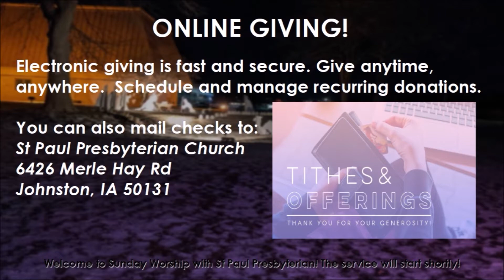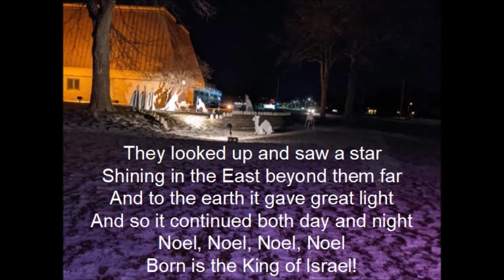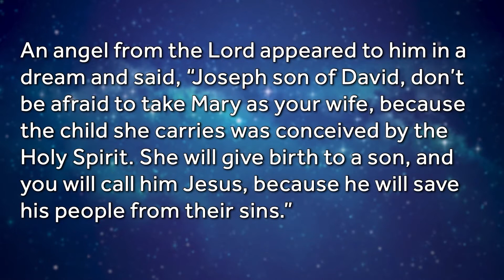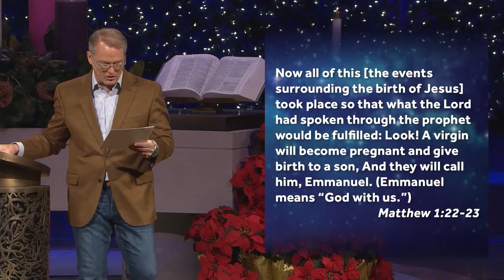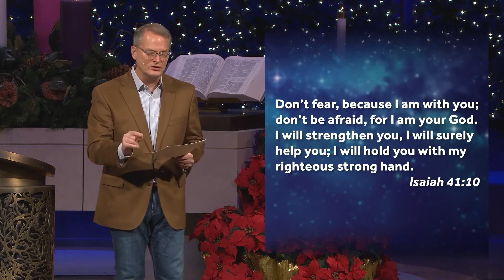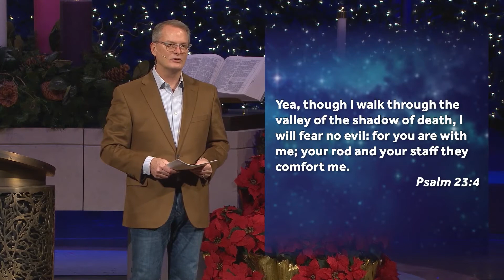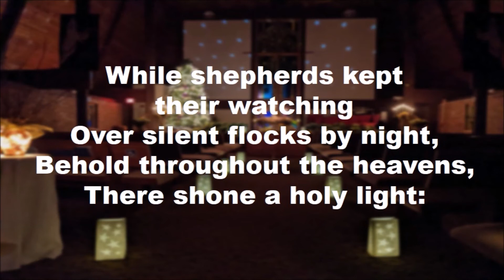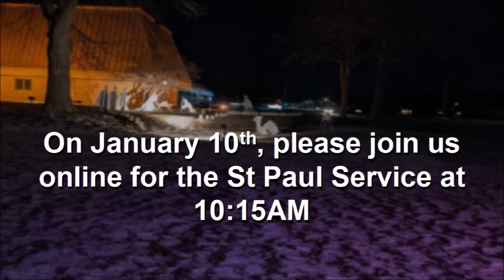WORSHIP THIS SUNDAY, JANUARY 3 @ 10:15AM: ADAM HAMILTON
WORSHIP THIS SUNDAY, JANUARY 3 @ 10:15AM: ADAM HAMILTON   Guest preacher Adam Hamilton of Church of the Resurrection in Leawood, Kansas will  be preaching on “Emmanuel in the Midst of a Pandemic,” based on Isaiah 7:14-164 and Matthew 1:20-23.
Join us after the service for a time of fellowship on Zoom  for all who would like to catch up with old friends and make some new one.